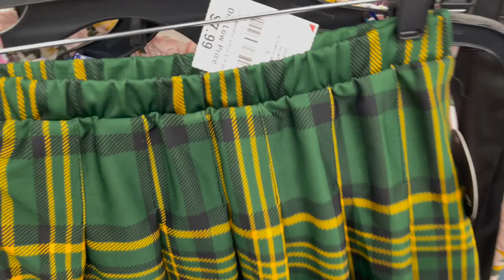BURLINGTON SHOP WITH ME 2022, CLOTHING, SKIRTS, SHORTS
Come shopping for a shop with me walkthrough video at Burlington for an ASMR shopping VLOG with me to find designer handbags, shoes, clothing, jewelry, nails, accessories, and other new items! I do a virtual shopping walkthrough trip to find the newest items at the store. Come with me on this walkthrough! :)